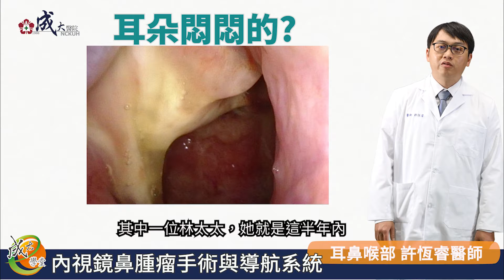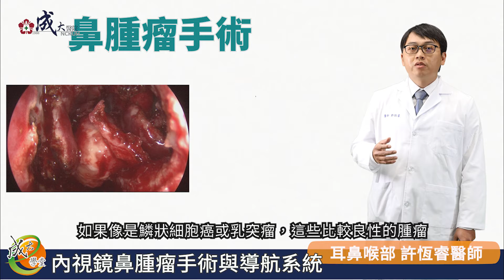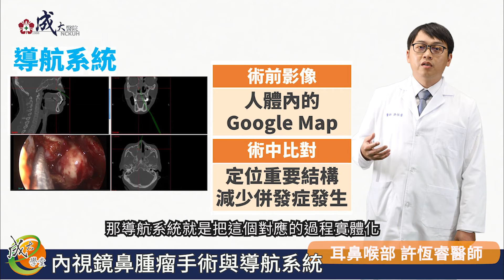成大醫師許恆睿：鼻咽癌怎麼辦？你該認識的「內視鏡導航系統」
鼻咽癌及鼻腫瘤症狀不易發覺，患者往往到晚期才發現自己確診。也因為鼻咽癌患者因為患部位在頭顱中間，所以如何在術中避免傷及眼眶、顱底、頸動脈等重要結構十分考驗手術技巧。

成大醫院近年引進新的內視鏡數位導航系統 ，成為人體內的google map，替醫師清楚導航人體內的一切，大大減少內視鏡手術的風險。 鼻咽癌有什麼症狀？導航系統如何輔助手術？